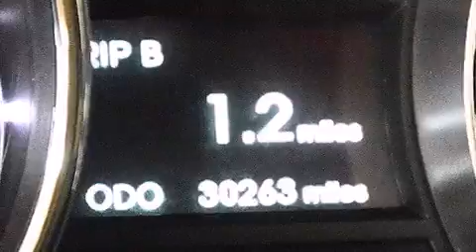Preowned 2013 Hyundai Sonata Tampa FL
Haz clic aquí para ver el precio Hemos tenido el honor de servir a la zona de Lake Worth fl , le prometemos que su experiencia superará sus expectativas ! Year : 2013 Make : Hyundai Model : Sonata Engine : Motor con 4-Cil de 2.4L Trans . : Transmisión Automática de 6 Velocidades Millaje : 30,254 Stock : 72104 Offleaseonly.com 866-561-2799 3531 Lake Worth Rd Lake Worth , fl 33461